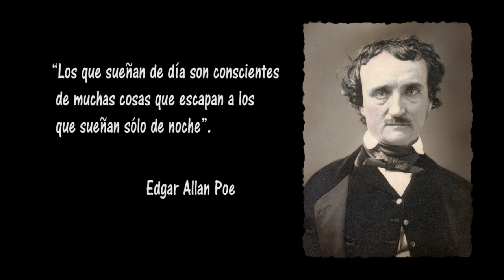El corazón delator. ALLAN POE. (SUSCRIPTORES) Relatos de TERROR. HISTORIAS.HECHOS REALES.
El corazón delator. Unos de los mejore relatos de terror del maestro ALLAN POE. en Historias de chimenea.
Narrado por el actor Carlos Olalla.